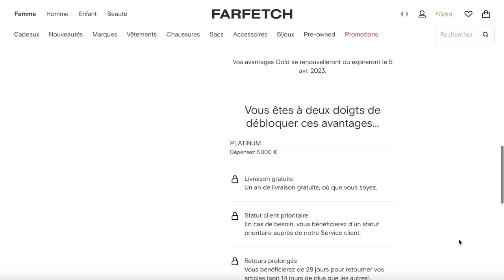TOUS MES SACS DE LUXE : BIRKIN, KELLY, TIMELESS… *j’ai presque 20 sacs 😱* FT FARFETCH - 4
C'est notre tradition !! Chaque année je vous fais une vidéo update de ma collection complète de sacs de luxe, et cette année je super contente d'avoir agrandi ma collection avec de nouvelles pépites... J'ai hâte de vous montrer tout ça !

FARFETCH
❏ Le code est valable sur les commandes avec un seuil de dépenses minimum de 125€
❏ Le code ne peut être utilisé qu'une seule fois par client et ne peut pas être utilisé avec autre offre Farfetch
❏ Le code est valable sur les marques et produits sélectionnés uniquement*
❏ Le code est valable pendant 30 jours

CHAPITRES :
0:00 INTRO
0:25 JACQUEMUS
3:56 INFOS FARFETCH
5:37 JACQUEMUS SUITE
6:16 COPERNI
7:25 POLÈNE
8:17 SAINT LAURENT
10:31 BALMAIN
12:51 GUCCI
13:44 CHANEL
20:13 HERMÈS